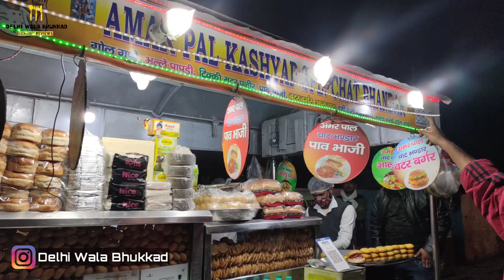Amar Pal Kashyap Special Chaat Bhandar | Lado Sarai | Delhi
Note: Delhi Wala Bhukkad is NOW Foodavellers

Hello Foodies,
This vlog is all chaat lovers. So if you're living in Delhi or visiting and you're a die-hard fan of Delhi's street food like Golgappa, Panipuri, Tikki, Bhalle Papdi, and Pav bhaji then you must watch this whole video. Hope you will enjoy it.

Address: Amar Pal Kashyap Special Chaat Bhandar
Lado Sarai, MB Road, Near DDA park
Delhi- 110030

Nearest Metro station: Saket(Exit towards Garden of five senses)

Recommendation: After exit from Metro station kindly use below map link for your convenience.

I will surely try to cover it in my future vlogs.

Thank you so much for your great support.🙏🙏

Stay foodie 😋